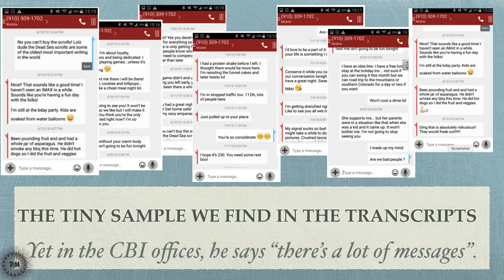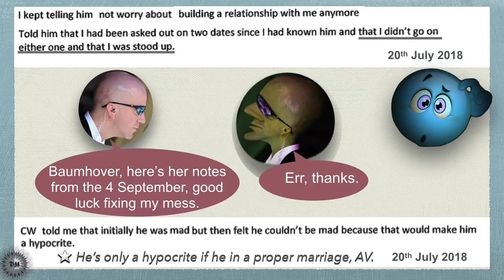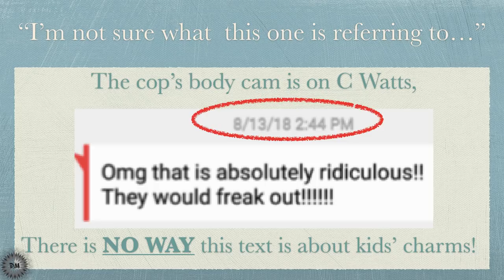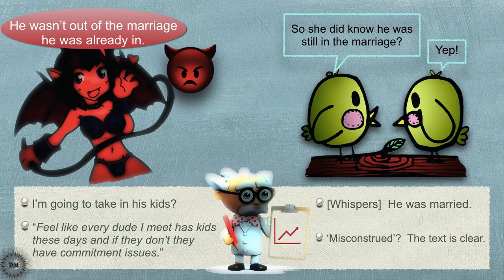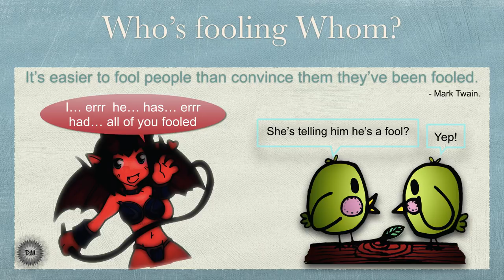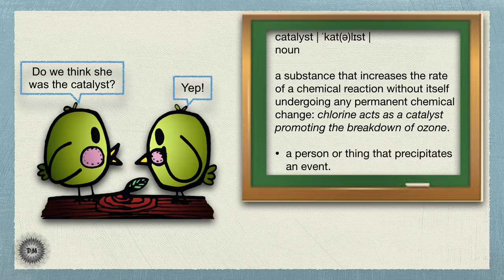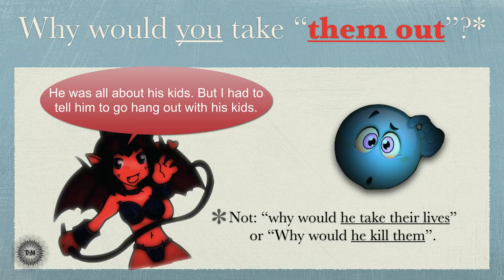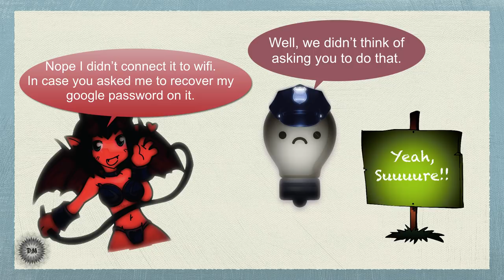Watts Family Murders: Kessinger 3rd interview Analysis - Part 4 (Parody Series)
Continuing the parody series.  Part 4 of the 2nd Koback interview on the 23/8/18. More of Koback's riveting interview technique. The phone contact drama, and the google password fiasco take 3.
Parody Links

- Kessinger interview 3 (Charlotte and Kessinger parody) Part 1

- Watts Family Murders: Kessinger 3rd interview Analysis - Part 2 (Parody Series)

- Watts Family Murders: Kessinger 3rd interview Analysis - Part 3 (Parody Series)